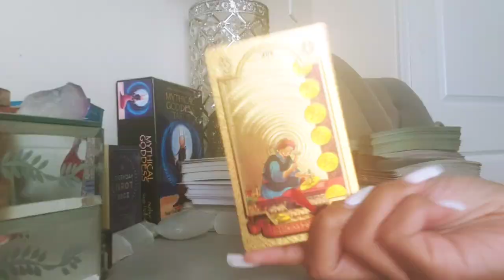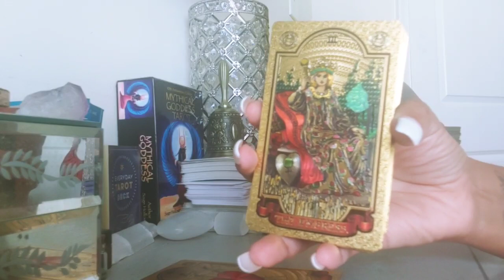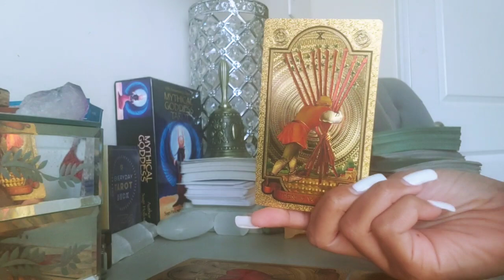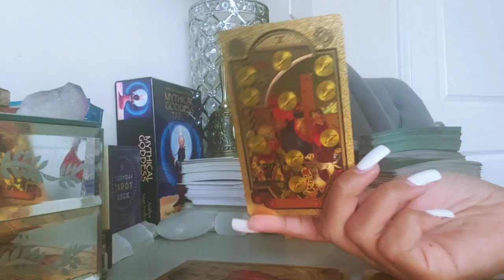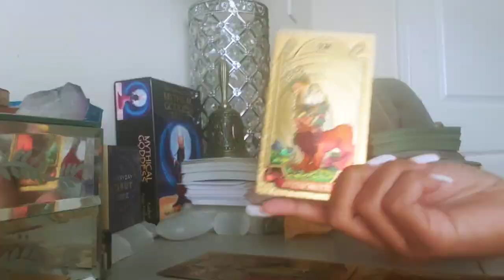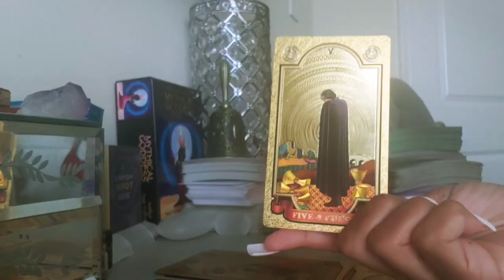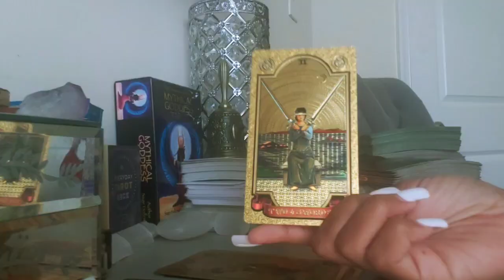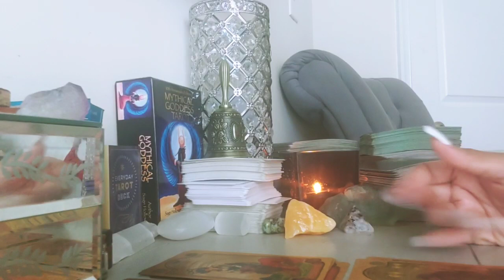AQUARIUS - THEY'RE MISSING YOU SO MUCH!